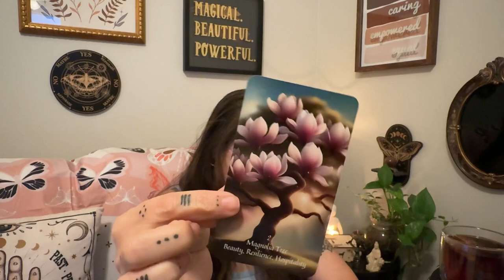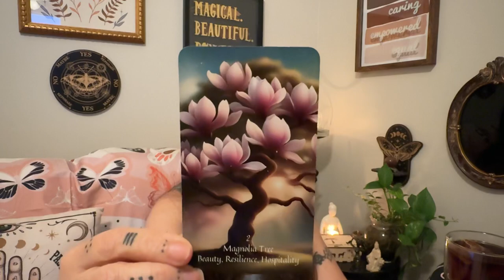Positivi-Tea: Insights for a Magical Day - Magnolia Tree - September 8, 2024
Topics - Beauty, Resilience, Hospitality
Melting Pot, Embrace Choas, Welcome Everyone

Blessings,